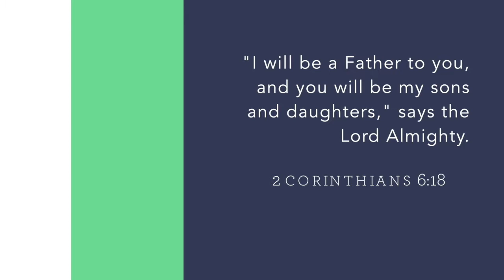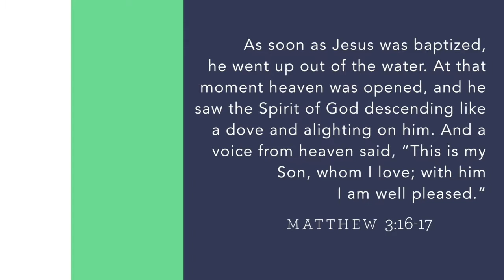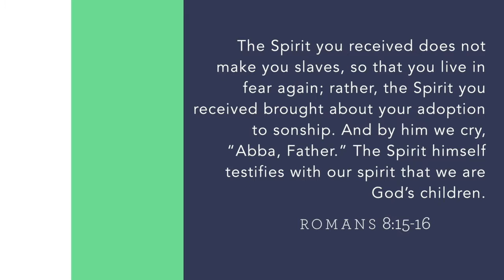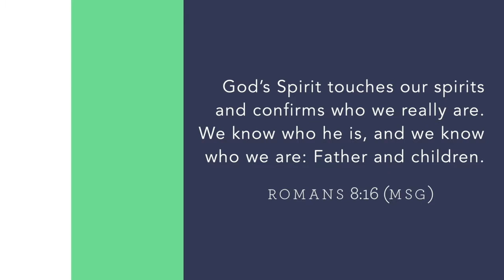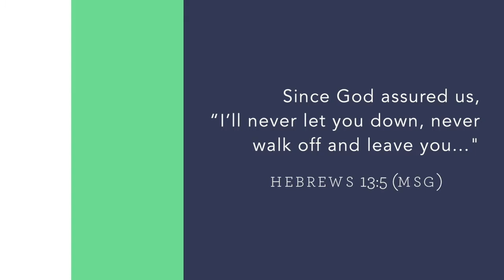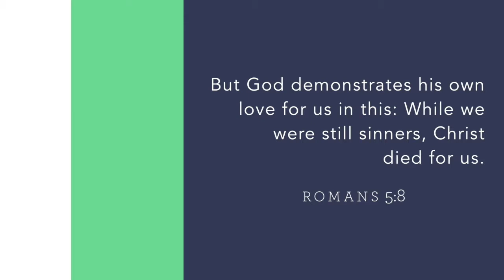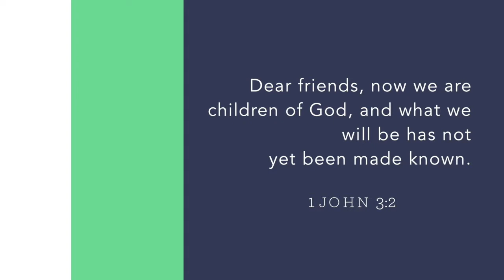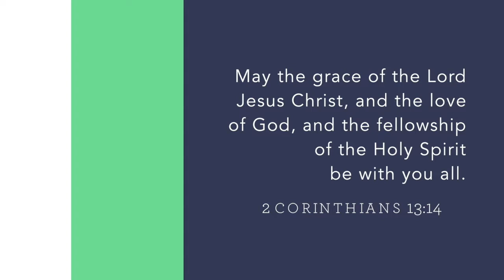Fresh Start Week 1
Big Idea
Who is God, and how can we live in relationship with Him? God is Father, Son, and Holy Spirit. He loves us so much that He sent His Son, Jesus, to save us from our sin and set us free. The cost was heavy, and it was one that only God Himself could pay. Then, He sent His Holy Spirit to empower and guide us in this life. God is our Father, and He wants His children to know Him, not just through a set of rules to follow, but through a genuine, vibrant relationship. God gives us life. He gives us His Son. He gives us Himself. It is the joy of our lives to know, pursue, love, and live in relationship with God our Father.

I will be a Father to you, and you will be my sons and daughters, says the Lord Almighty.
2 CORINTHIANS 6:18 NIV

Discussion
• From the video, which view of God do or did you relate to most? Has your view of God changed as your relationship with Him has changed? If so, how has it changed?
• What is your relationship with your earthly father like? How could that aﬀect your relationship with your heavenly Father?
• Relationships are a two-way street. What does your part in the
relationship with God look like?
• What one thing if you started doing this week would improve your

Prayer Focus
In your daily prayer time, pray using Jeremiah 29:13 – “You will seek Me and find Me when you seek Me with all your heart”. Ask God to reveal His character to you, and prepare to seek Him with all of your heart. Renew your commitment to Jesus each day.

 Next Steps
Spend time in the presence of the Father this week and develop a
personal time of connection with Him. Don’t worry about being formal. Try calling God by a diﬀerent name like “Father”, “Dad”, or “Abba”. Just be real, and watch how your time with God  transforms.